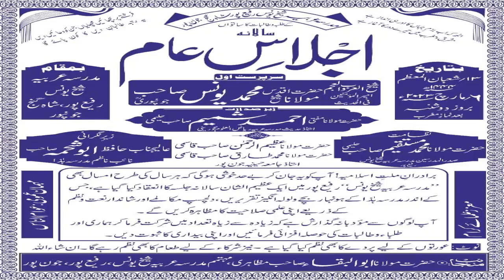Zunara Abu Shahma Frends Salana Ijlase Aam6March2023Madarsa Shaikh Yunus Raffipur Shahganj Jaunpur